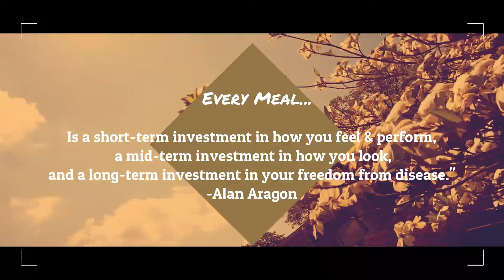Sugar is the Devil ~ Summer Diet Tips!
✿In this video are just a few simple personal tips from me to you that can be applied into your life to achieve a healthier lifestyle and feel amazing EVERYDAY!

✿Sugar.
Highly addictive, horribly debilitating, unfortunately pervasive, and freaking delicious.

I was also inspired to talk about sugar and all the negative effects it has on your body from this amazing and VERY informational blog from nerdfitness.com
SUPER interesting read, highly recommend educating yourself on Why Sugar is The Worst Thing Ever For You. Seriously. Ever. Hah!

It helps grow my channel a lot, I appreciate you! ♡